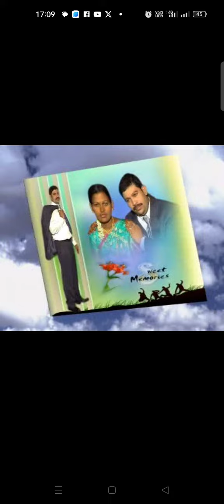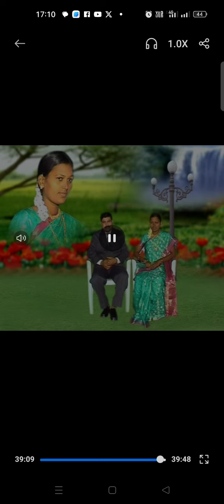Happy 17 th wedding anniversary 🎂💐👩‍❤️‍👨thanq jesus